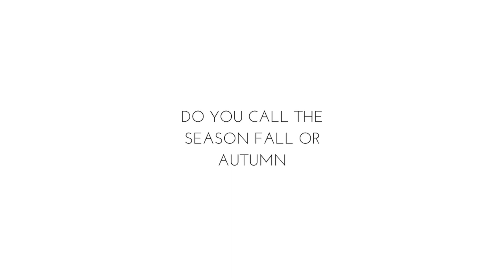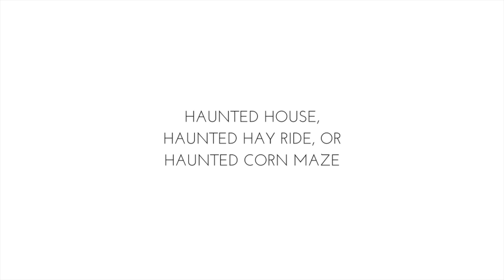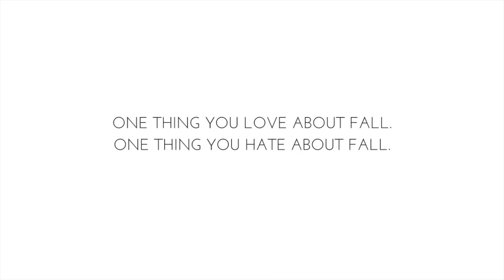FALL TAG 2016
So if you guys so my previous video of how I did my makeup in high school -you know it was only right that I redeem myself and show you guys “the glow-up” lol.  So excuse the lighting in this video due to a crazy thunderstorm, but I hope you guys enjoy and are inspired to try an autumn sunset look of your own.